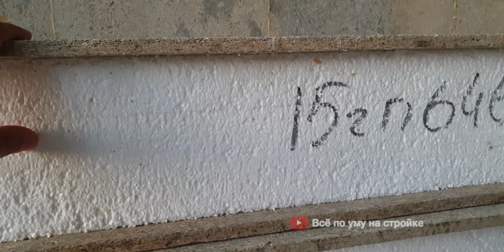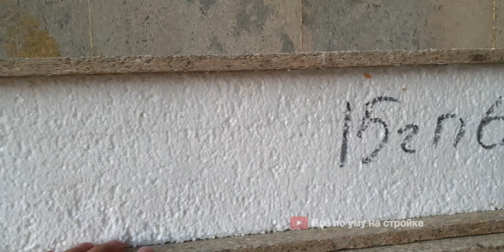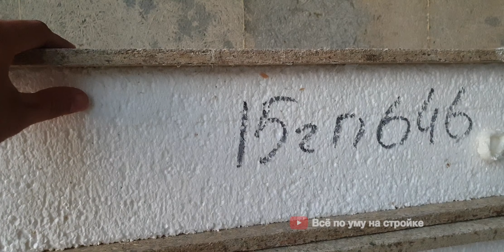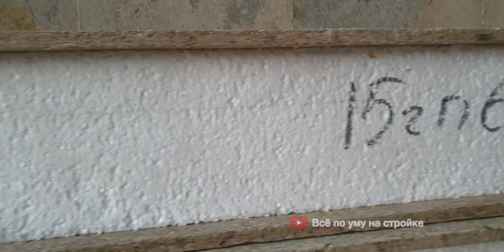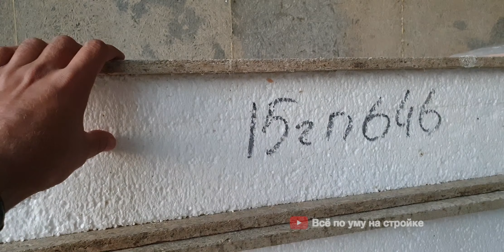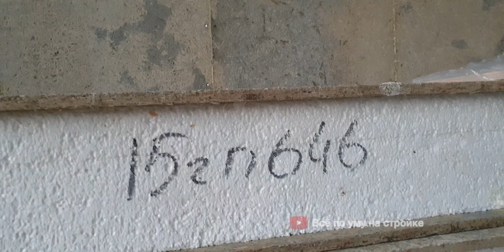Дом из СИП-панелей без ОСП. День 5-9. Готов 1-й этаж. Ответы на вопросы. Все по уму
Серия 2. День 5-9. Строим СИП дома без ОСП.

У них можно заказать СИП-перекрытия под любые деревянные дома, а также теплые СИП-дома.

Дом строится компанией Виллози Хаус.

Дом по СИП-технологии, но СИП-панели без ОСБ, а с гринборд панелями. Класс горючести у них Г1, плюс они экологически чистые, без клея, только дерево и цемент.

На сегодняшний день (9 день) сделан 1 этаж и сип-перекрытие между этажами.

К сожалению я не смог приехать на монтаж стен, чтобы вам про них рассказать. Стены я сниму через пару дней при монтаже на втором этаже.

Сегодня я отвечу на ваши вопросы в комментах:
- Хрупкий ли гринборд?
- Сколько стоит сип панели с гринбордом
- Срок службы пеноплистирола
- Горит ли пенополистирол в сип панелях из гринборд
- Сборка на гвозди сип-панелей

расскажу из чего состоит домокомплект качественного сип-дома.

а также покажу и расскажу что сделали на данный момент.

Меня зовут Лошкарев Андрей, я занимаюсь загородной недвижимость и строительством в СПб и Лен.обл.
Контакты:
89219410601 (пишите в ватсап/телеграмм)